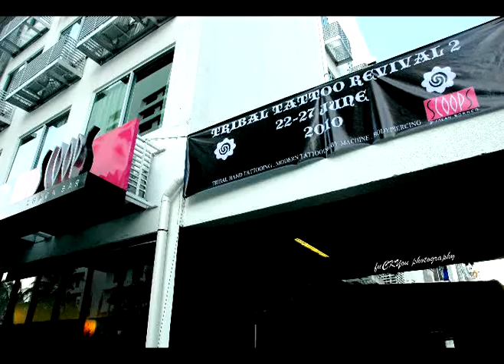Tribal Tattoo Revival II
Tribal Tattoo Revival II 2010
Reviving Tattoos Of Pagan Tribes